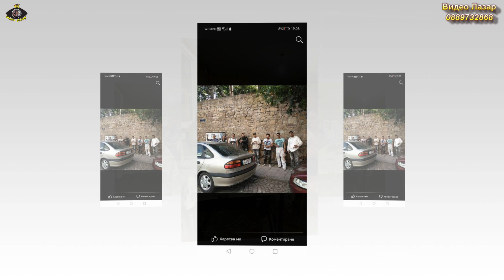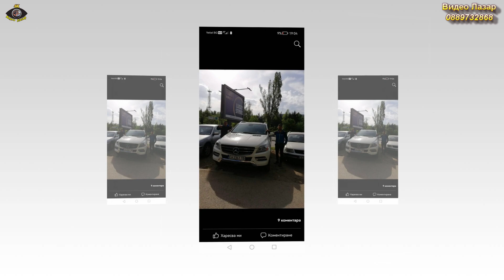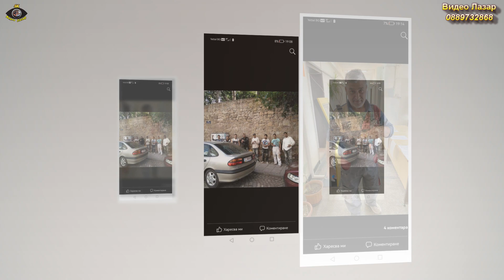Поздрав от Серафим за Янек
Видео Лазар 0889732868